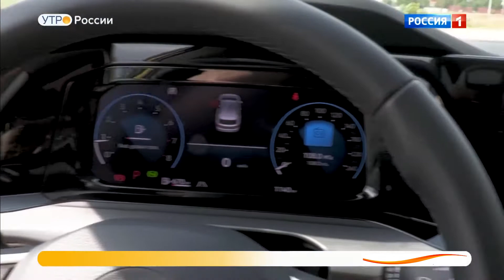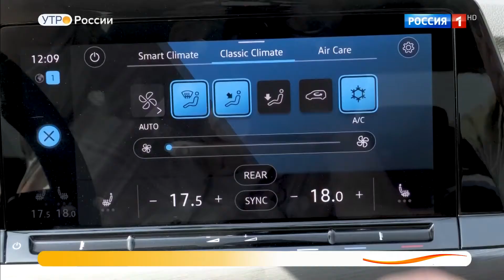Volkswagen Golf 2021.Видео обзор.Тест драйв.